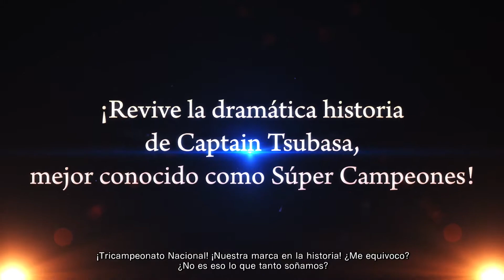🅲🅰🅿🆃🅰🅸🅽 🆃🆂🆄🅱🅰🆂🅰: 𝑹𝑰𝑺𝑬 𝑶𝑭 𝑵𝑬𝑾 𝑪𝑯𝑨𝑴𝑷𝑰𝑶𝑵𝑺 - 𝙿𝚎𝚛𝚜𝚘𝚗𝚊𝚓𝚎𝚜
Tiro del Halcón. Tiro del Tigre. La Combinación Aérea. ¡Practica todos los tiros clásicos de los Súper Campeones en CaptainTsubasa RiseOfNewChampions! ¿Cuál crees que sea el más poderoso?